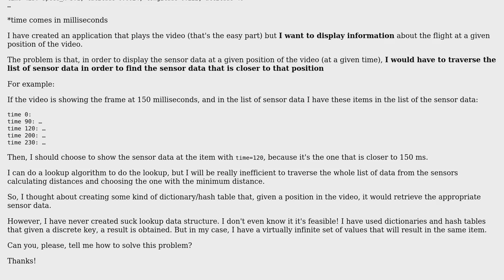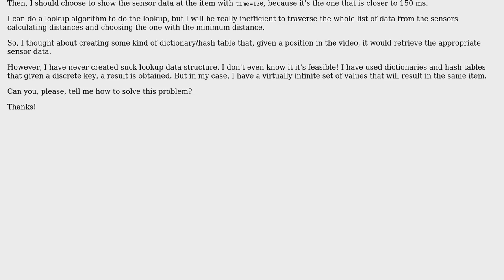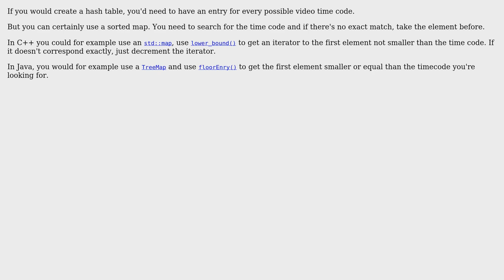Software Engineering: Matching closest position of a sequence from another (2 Solutions!!)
Software Engineering: Matching closest position of a sequence from another

With thanks & praise to God, and with thanks to the many people who have made this project possible! | Content (except music & images) licensed under CC BY-SA | Music | Images & others | With thanks to user SuperJMN user Doc Brown user Christophe and the Stack Exchange Network Trademarks are property of their respective owners. You are responsible for your own actions.